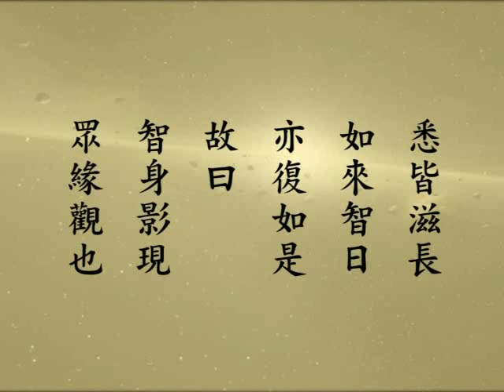修华严奧旨妄尽还原观 净空老法师第二次宣讲102a